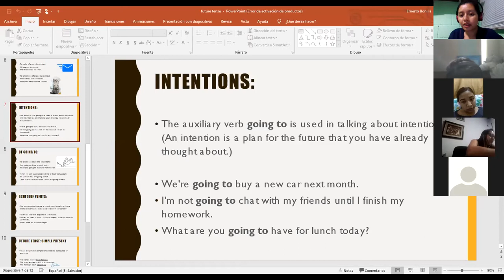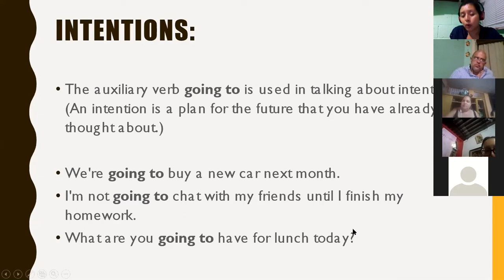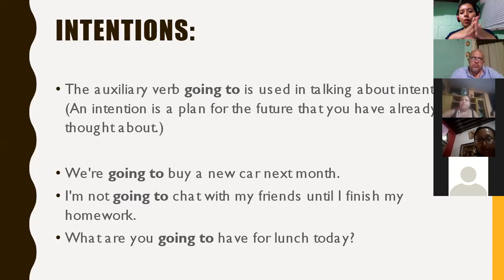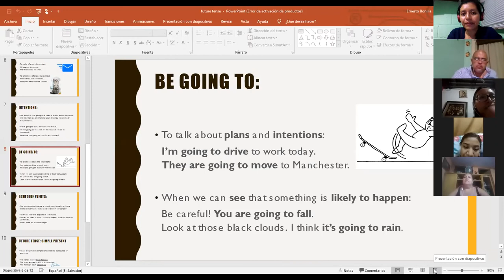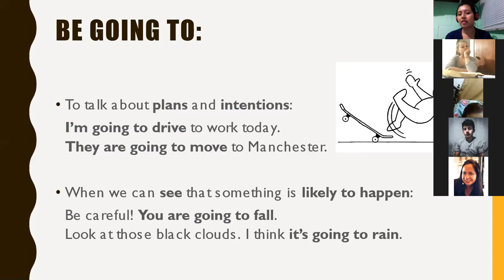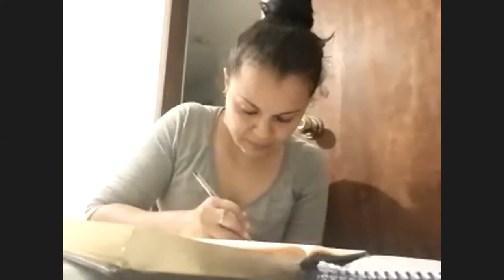Ingles Corporativo-Be Going to, Affirmative and Negative Statements